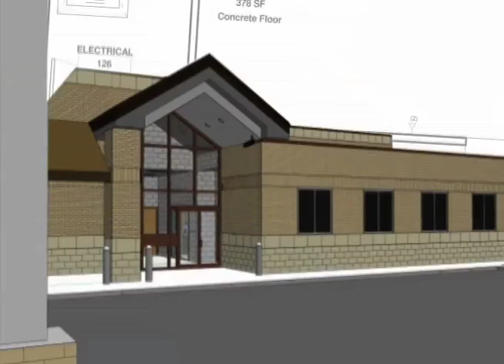Man's Best Friend to the Rescue. Again.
The Diagnostic Imaging and Cancer Treatment Center at Texas A&M University opened on September 17th.  The technology and clinical expertise within the Center have enabled improved diagnostics for orthopedics, neurology, and oncology patients. In addition, the high quality imaging available enhances research collaborations that are part of the One Health Plus initiative -- studies designed to improve both animal and human health. The Tomotherapy unit used for radiation oncology treatments is one of only two in the nation based at an academic veterinary teaching hospital, and is the only one in the nation able to be used for large animals (horses, etc). The 3T MRI and the 40-slice CT scanner are comparable to those found in human hospitals in major metropolitan areas, and are also able to image large animals as well.